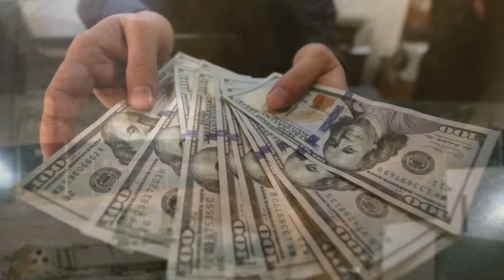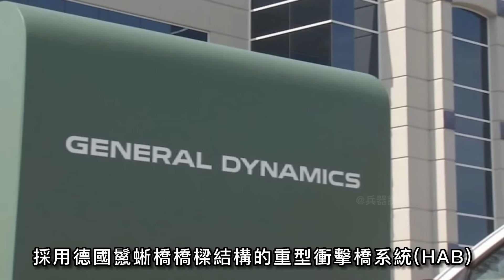永遠的M1系列底盤！衍生出眾多工程車輛！堪稱美軍坦克部隊的核心！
00:00 前言
00:34 M1灰熊戰鬥機動車（CMV）
03:06 M1150“碎紙機”
06:50 M104狼獾重型突擊橋
10:06 M1074聯合突擊橋(JABS)
12:30 M1黑豹II遙控掃雷車

M1“艾布拉姆斯”主戰坦克
作為美國乃至世界上最強大的坦克
它的性能自然毋庸置疑
不論是火力、機動性、還是防護能力
與同類坦克相比都有著不小的優勢
而這些能力有一半都要歸功於它的底盤
今天，大兵便盤點一下那些基於M1底盤
衍生出的戰術車輛

M1 "Abrams" main battle tank
As the most powerful tank in the United States and the world
Its performance is unquestionable
Whether it's firepower, mobility, or protection
Compared with similar tanks, there are no small advantages
And half of those capabilities are due to its chassis
Today, Dabing will take stock of those chassis based on M1
derived tactical vehicle

熱兵器 M1A1/A2#M728戰鬥工程車#M1灰熊戰鬥機動車#M1150#M104狼獾重型突擊橋#M48巴頓#M60 AVLB#M1074#M1黑豹II遙控掃雷車#